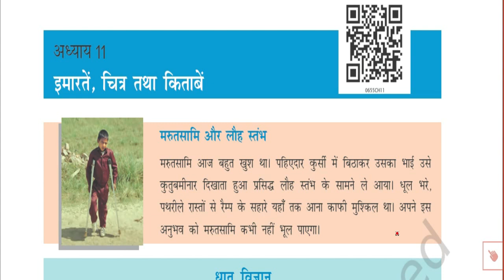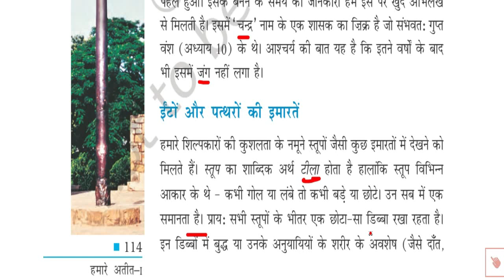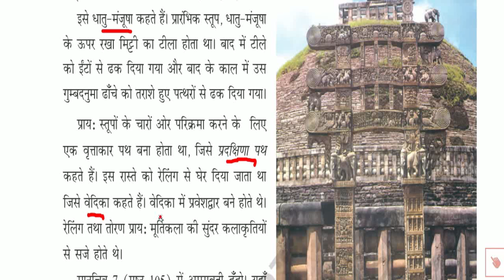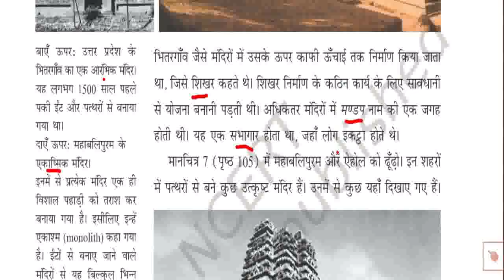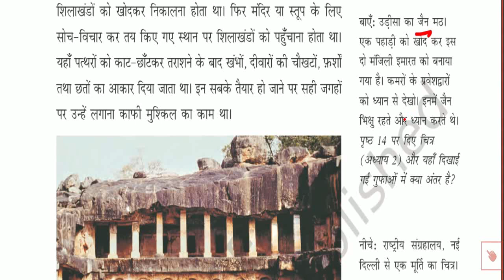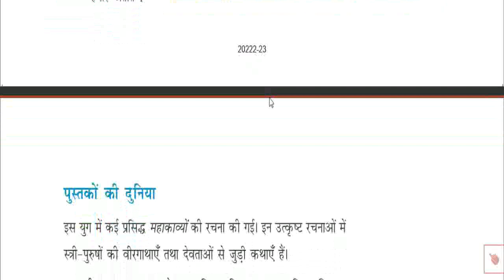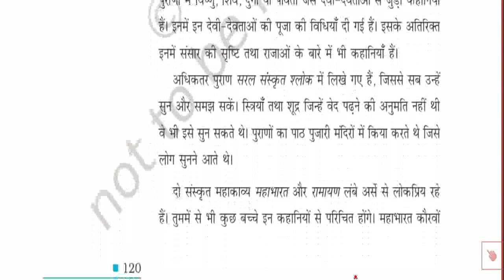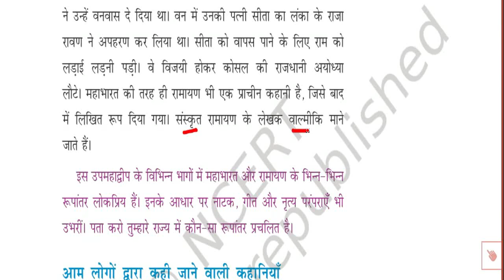ncert इतिहास/ class -6 ch-11 part-1 / exam letest news / rpsc letest news /rbse books/ ncert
Ncert इतिहास/ class -6 ch-11 part-1 exam letest news#reethistory